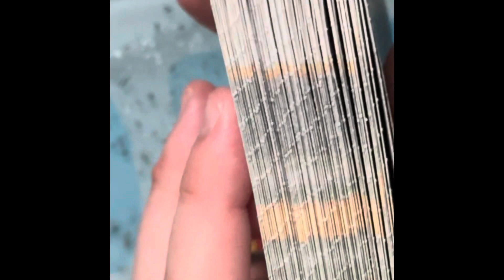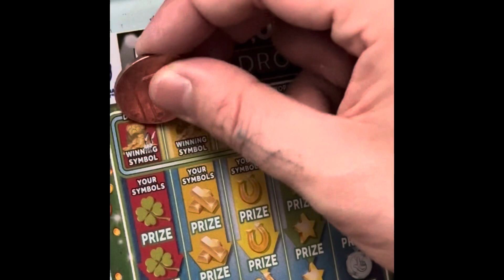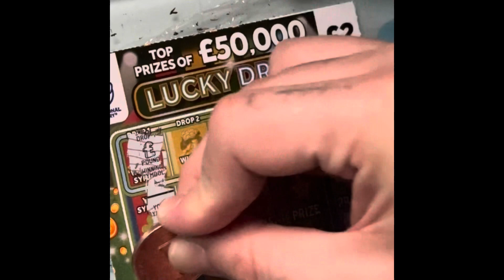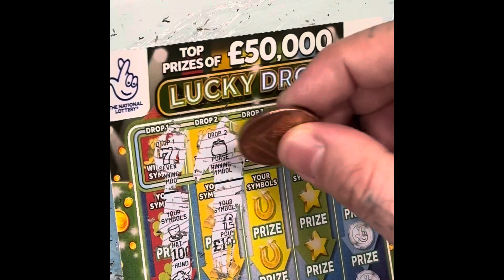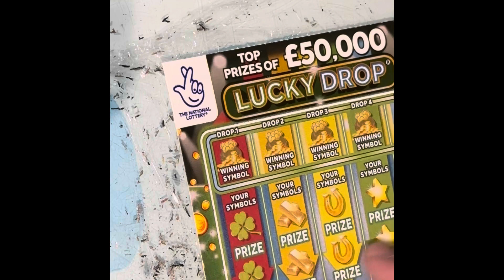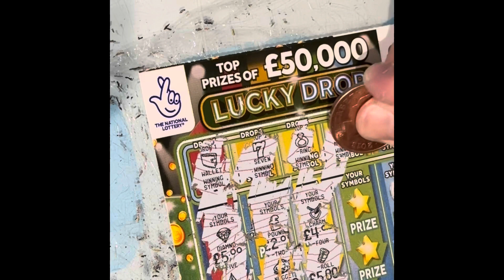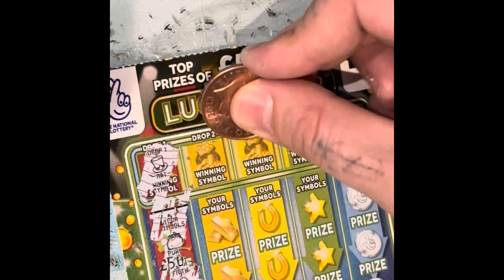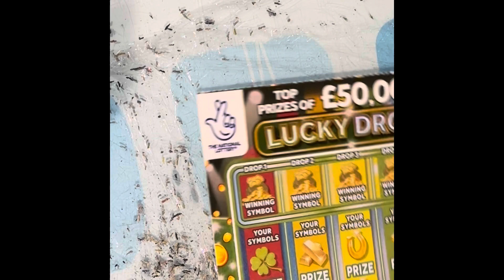90x NEW LUCKY DIP SCRATCH CARDS - pt2